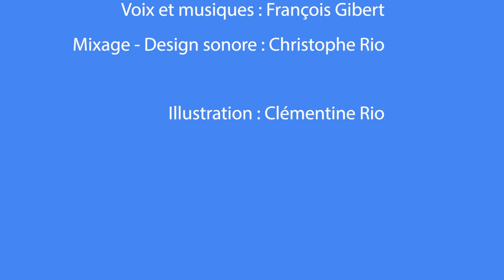Le fantôme de la montagne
Un petit garçon part en vacances avec ses parents à la montagne. Dans la journée il y a de nombreuses activités. Mes les soir, dans le chalet, quand tout le monde dort, il y a des bruits étranges.
Histoires pour les oreilles